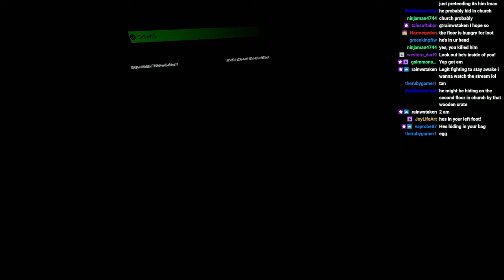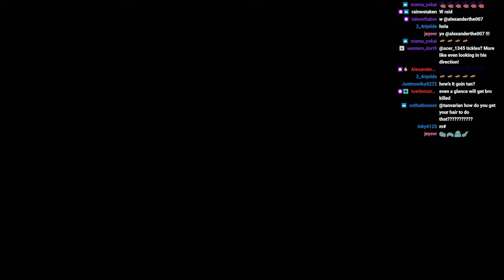The Only Way To Zero To Hero | HARDCORE Ghosts of Tabor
Editor:   @melki2652